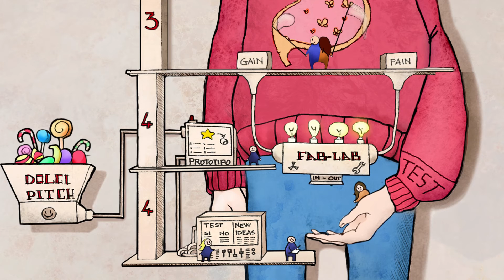Design Thinking MRI